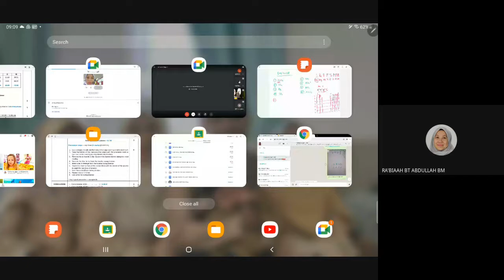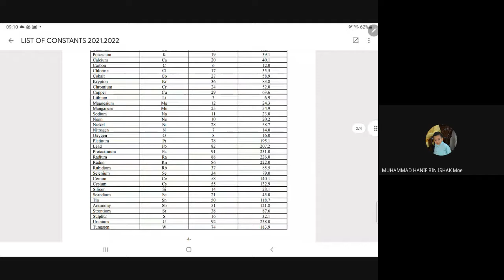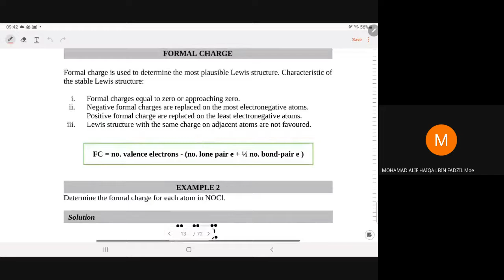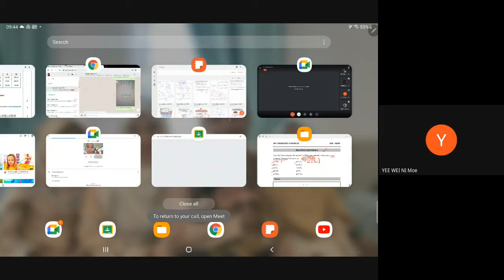recording meet 24 sept